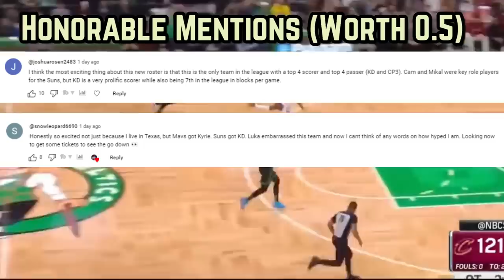The Boston Celtics Are Confusingly Tough To Predict…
Who do we trust more between Jayson Tatum and Jaylen Brown? Is the fact that—that’s a tough question, a concern? And Is the Celtics depth good enough?

Last Video: The Phoenix Suns Have VENGEANCE In Their Optic…